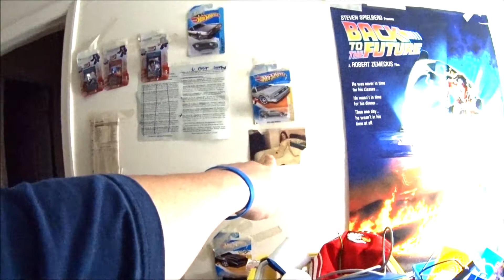WARNING: The Following VIDEO IS Offensive To Audiences, Viewer Discretion IS Advised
I NEED  TO GET LAID, ""BADLY"" The Following VIDEO IS Offensive To Some Audiences, Viewer Discretion IS Advised